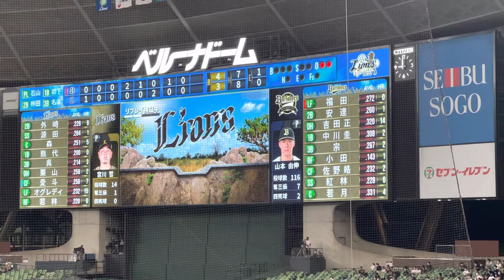2022.08.19 9回表リクエスト成功 ライオンズvsオリックス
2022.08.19